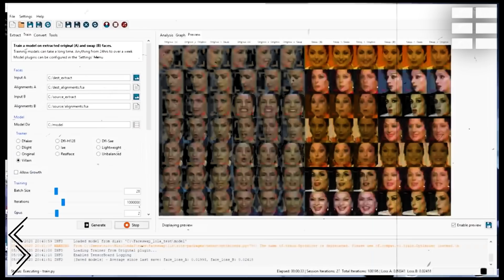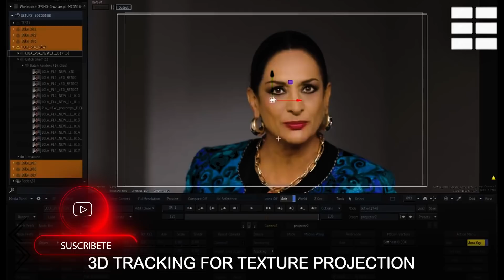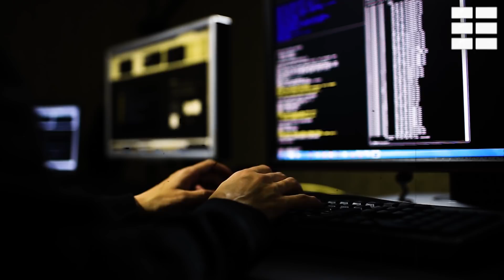🛑 ULTIMA PELÍCULA de WILL SMITH "PROYECTO GEMINIS" y la INTELIGENCIA ARTIFICIAL ✅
La última película de Will Smith, proyecto Géminis y la inteligencia artificial del DEEPFAKE, han sido capaces de mostrar un personaje real 20 años más joven. Este efecto que ha costado unos 500.000 euros y 100.000 más por cada escena, pronto será parte habitual de los rodajes. Lo cierto es que esta posibilidad que ya se ha mostrado en anuncios como el de una famosa marca de cerveza, con la figura resucitada de Lola Flores, empiezan a mostrar la capacidad de interactuar con personajes virtuales de apariencia ultrarealista. La reflexión viene al caso de la rápida evolución de la IA y la tecnología que en breve, estará al alcance de todos para simular una suplantación de personalidad, con las consecuencias positivas y negativas que ello puede conllevar.